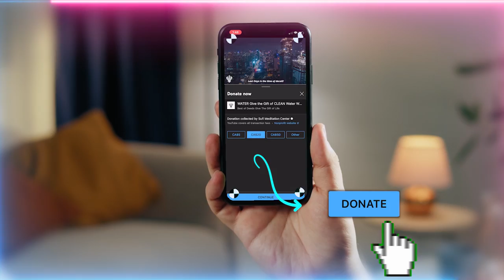Eating On Floor Can Help Lose Fat (Weight)?? Ancient Secrets & Wisdom | Sufi Meditation Center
Q&A Talk Chapters :
00:00  What’s the relation between the state of fana (annihilation), Surat al Falaq and Sayyidina Bilal (as)?
12:53  How do we refrain from getting overwhelmed by all the corruption and atrocity playing out especially upon the innocent?
17:28  Is Sayyidina Isa (as) considered the messiah?
22:08  Is there one jinn (unseen being) king or do the jinn have many kings?
23:04  Can we shut the inner demons completely?
25:55  What is the proper sunnah (traditions of Prophet Muhammad ﷺ) method of eating – floor or table? Does practicing on sunnah method of eating increase our energy?

Recorded : 20220819